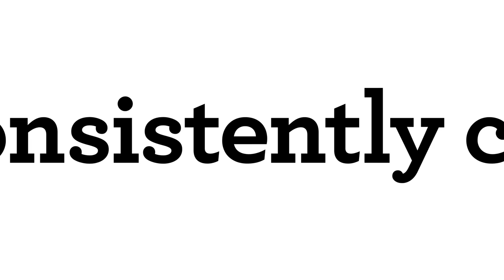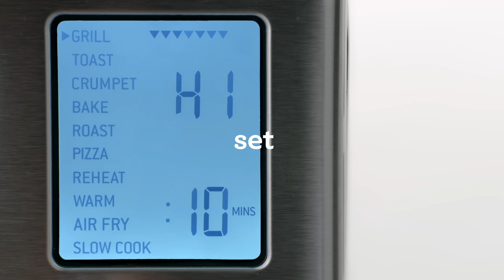The Smart Oven™ Air Fryer | Air frying just got easier: fries, wings and more | Breville AU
Want to know how to get golden, crispy, guilt-free, air fried results every time?

Discover the smart way to air fry with the super versatile Smart Oven™ Air Fryer.

The Smart Oven™ Air Fryer features:
- Dedicated air fry setting creating delicious, golden French fries, chicken wings and other family favourites, without the guilt
- Element iQ® system with smart algorithms replicating the ideal cooking environment for air fry and 9 additional cooking techniques
- Smart algorithms replicating the ideal cooking environment for air fry and 9 additional cooking techniques
- 10 cooking functions to guide you to perfection: toast 6 slices, crumpet, grill, bake, roast, warm, pizza, reheat, slow cook and air fry.
- Higher temperatures combined with super convection speeding up cooking time with greater crispness
- LCD DISPLAY to easily access 10 smart cooking functions. Also indicating pre-heat completion and count-down for perfect results